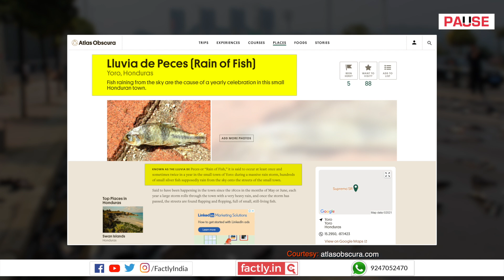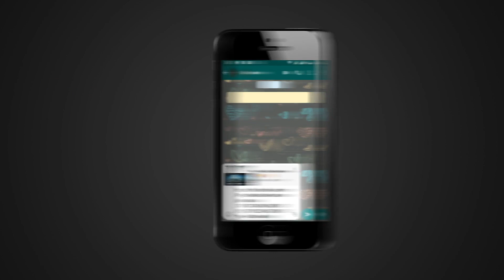FACT CHECK: Does Image Show Annual Rain of Fish Event in Yoro, Honduras?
A social media post claims that an accompanying image shows an annual event called rain of fish that takes place in Yoro, Honduras. We check the veracity of the claim in this video.